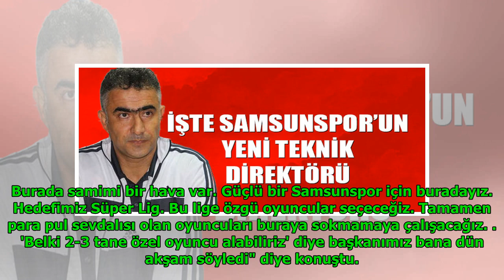Samsunspor'un yeni hocası belli oldu